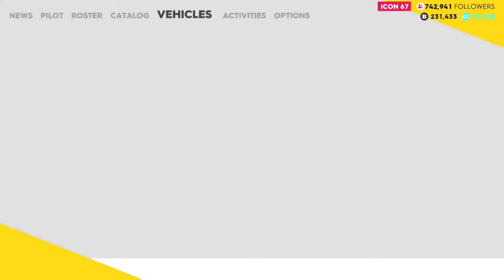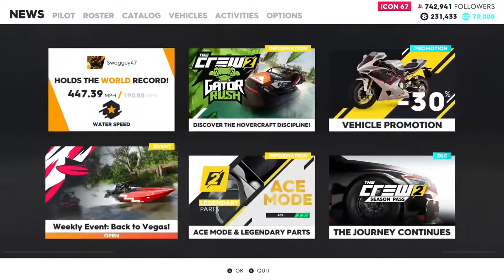The Crew 2: Drag Racing and Jet-sprint Boats!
This will be a video of Drag Racing and Jet-sprint racing, enjoy!